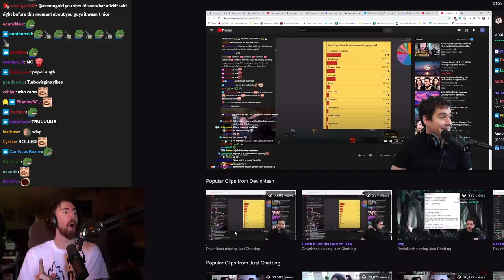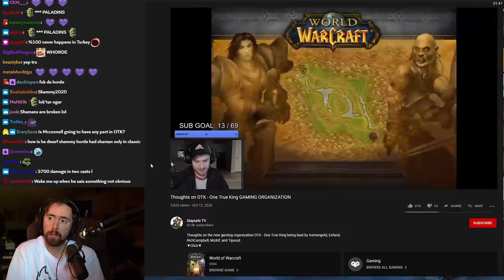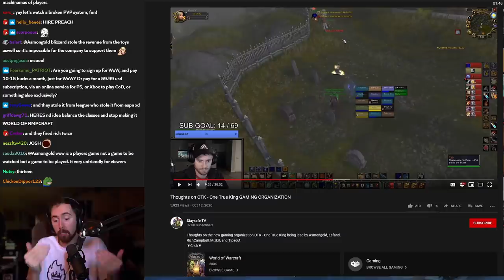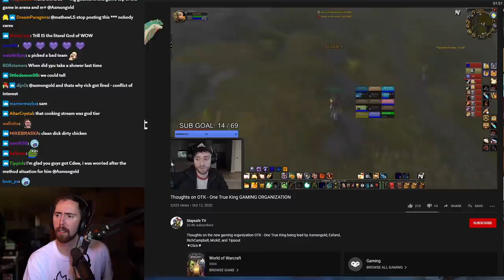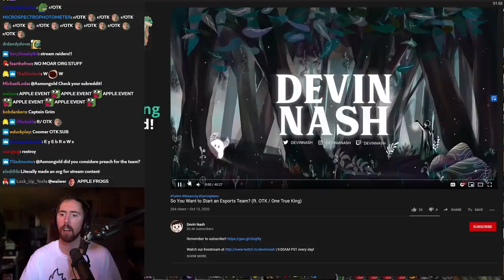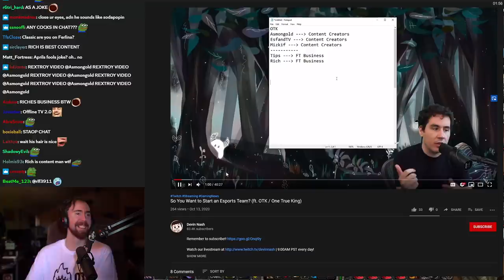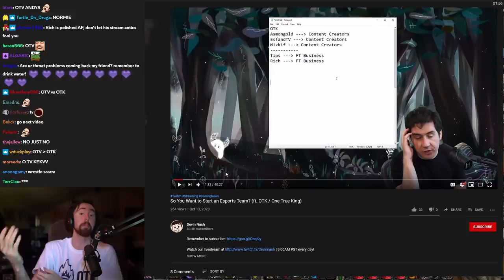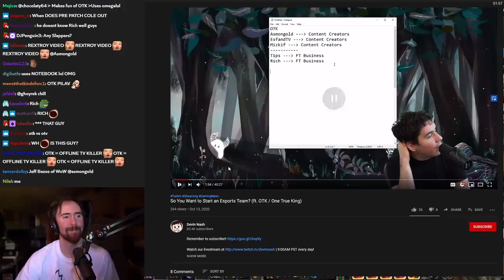Can OTK Succeed? Asmongold On First Streamer Reactions to His New Org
Asmongold comments on some of the first reaction about his new Esports Organization: One True King (OTK).

What is OTK? Joined by Mizkif, Esfand, Rich and Tips Out, we present you OTK! The "One True King" organization will start off several new exciting projects, such as: World of Warcraft World First coverage, a Real Life Transmog competition, a Dungeon and Dragons Campaign, an Esports team, Classic WoW Speedrun contests and much much more...